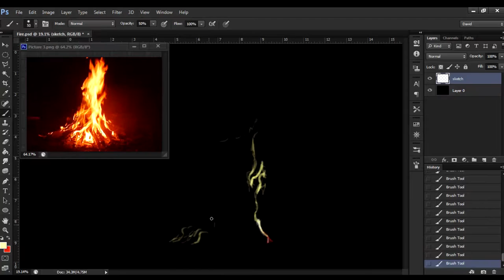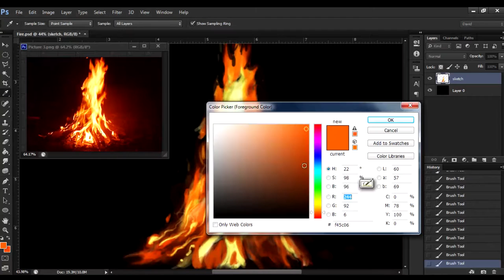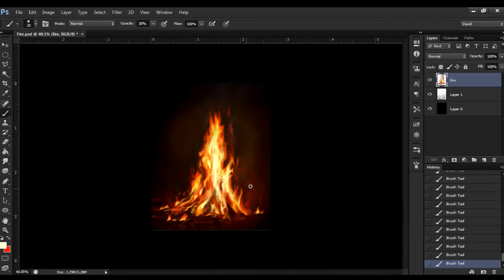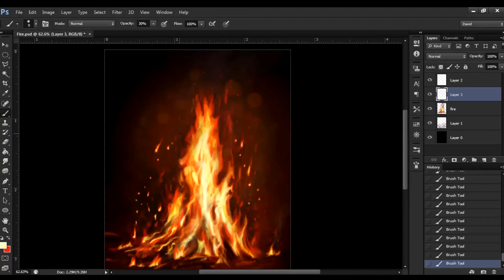Digital Art: Fire Time lapse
This took me about 50 minutes to draw, I used a reference to get an idea but wasn't trying to copy it, If anybody wants a tutorial on how to draw fire digitally or hand drawn then subscribe and comment below. Done in photoshop.